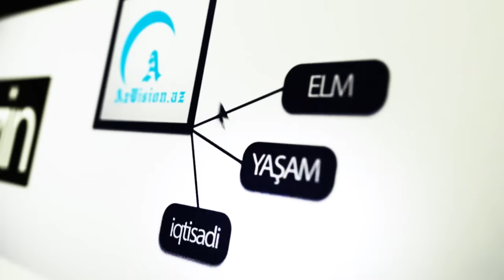Neftçilərin axtarışı ilə bağlı son məlumat